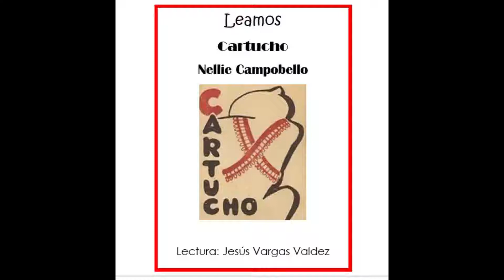Leamos/Cartucho/Nellie Campobello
Lectura: Jesús Vargas Valdez